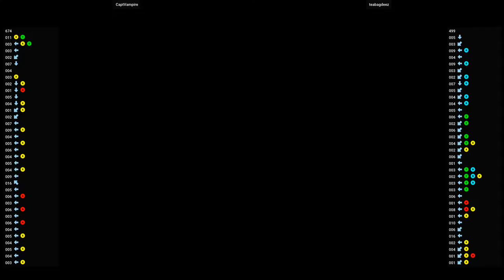MVSC2 DC 🕹 CaptVampire VS teabagdeez